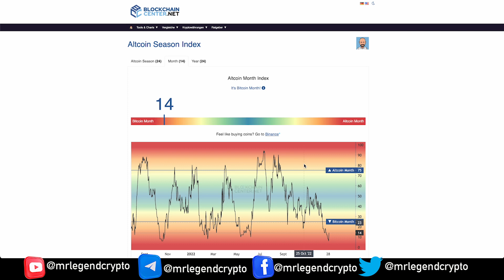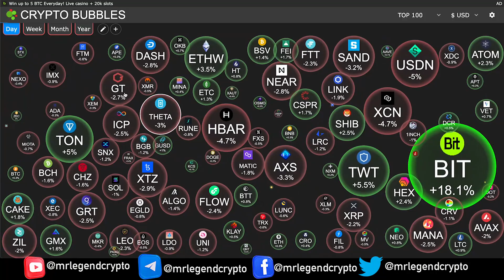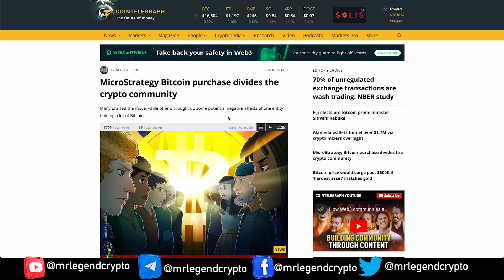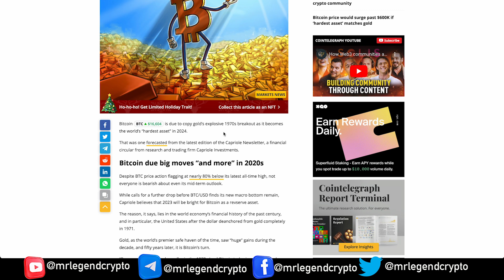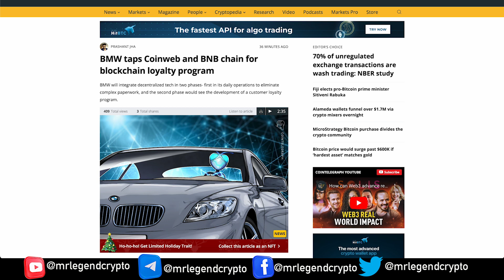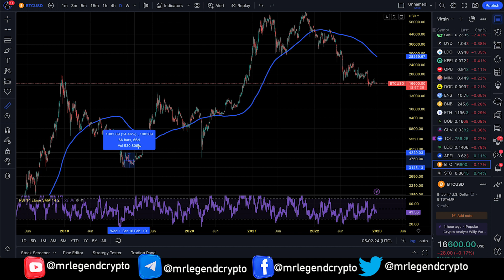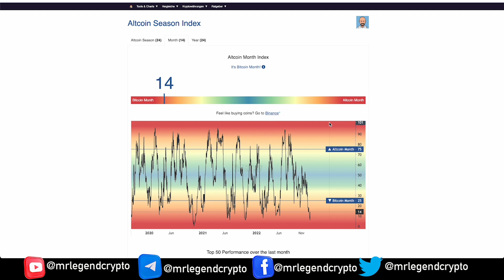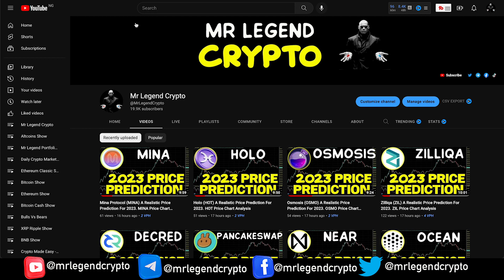Bitcoin Attempts To BreakOut, Solana Lead Altcoins Market Dump, SBF cashes out $684K Form FTX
Bitcoin price bottom not in, data says as whale orders hit 2-year low
A lack of excitement on order books is just one sign that downside volatility could easily resume, says Material Indicators.
MicroStrategy adds to Bitcoin stake despite steep loss
The value of the firm‘s Bitcoin holdings has declined 45%, with an average purchase price of $30,397.

The 10 largest crypto hacks and exploits in 2022 saw $2.1B stolen
Just the top 10 major cryptocurrency exploits garnered over $2 billion for malicious actors in a year that was marred with bankruptcies and collapses.
Turkey’s central bank completes first CBDC test with more to come in 2023
After recently completing its first payment transactions using a central bank digital currency, the Turkish central bank is pushing ahead with more tests over 2023.

Solana, WAVES Lead Altcoins Market Dump, Bitcoin Attempts To BreakOut, SBF cashes out $684K Form FTX

MLC